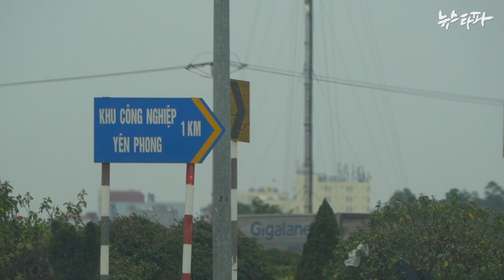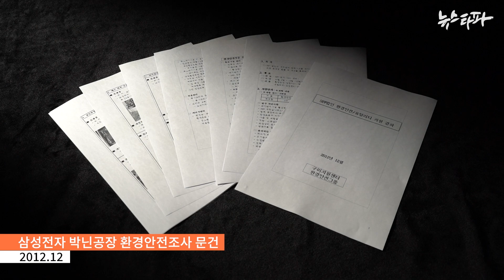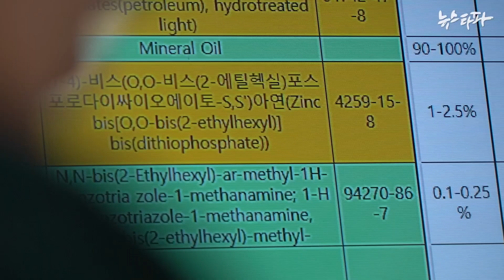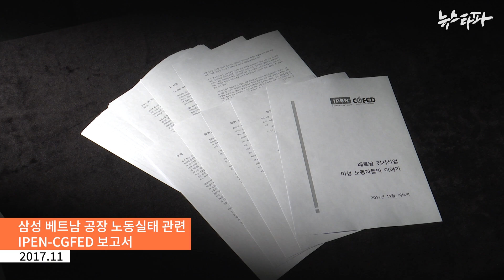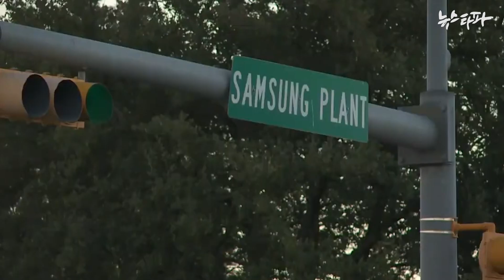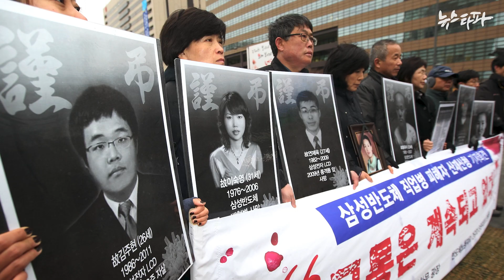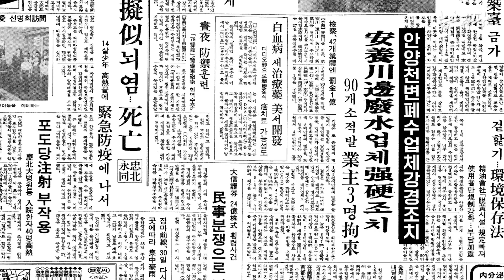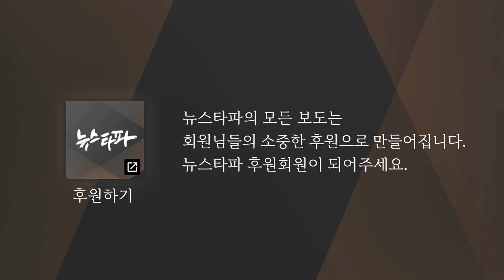글로벌 삼성의 위험한 공장③ 위험은 진화한다 - 뉴스타파 [ENG/VN/CHN-T SUB]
삼성전자 베트남 공장이 가동된 이후에도 상당 기간 폐수 처리 시설이 가동되지 않았다는 정황이 뉴스타파 취재로 확인됐습니다. 공장 안에서는 하천 생태계에 악영향을 줄 수 있는 유해 물질이 다뤄지고 있었습니다. 전문가들은 해외로 간 삼성 공장에 대한 사회적 감시가 더 어려워진 것이 아닌지 우려하고 있습니다.